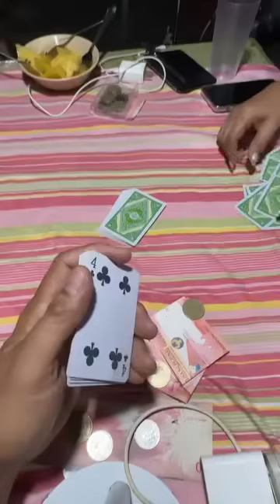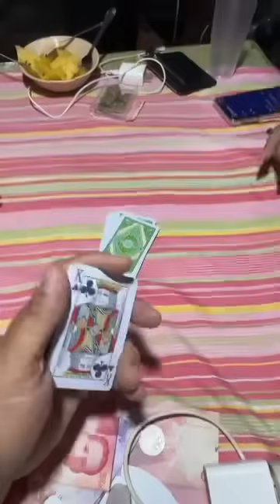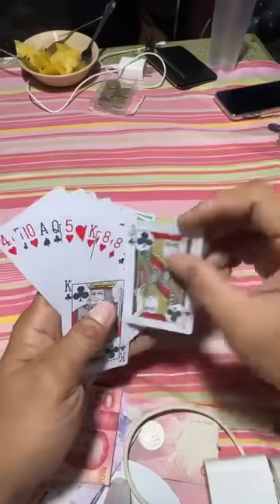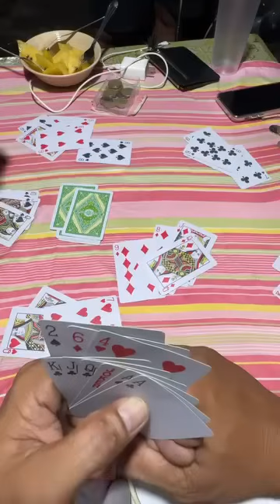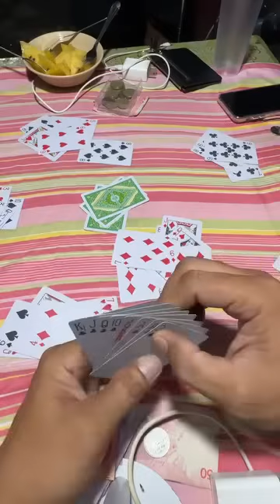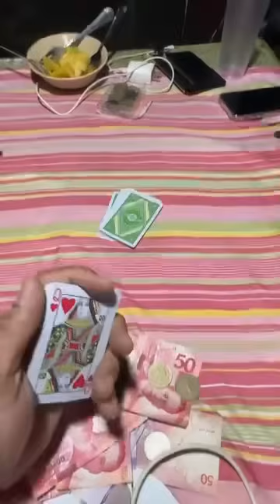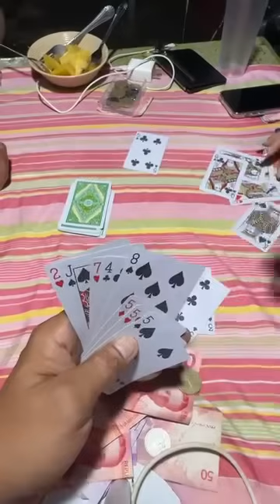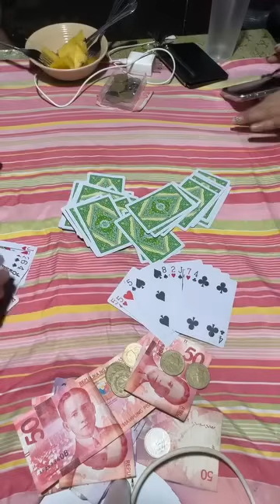BAWAT BUNOT MAGANDA SA BARAHA SA TONG ITS